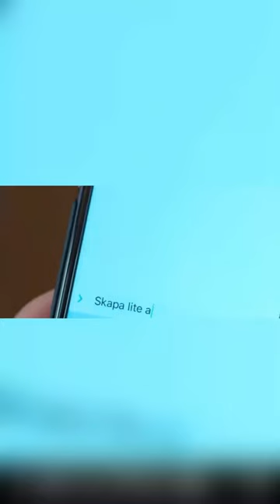🔥 Scandalous Secrets Unveiled: KGW Makes Amy's Office Affair Exposed! 💋💼clevguard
🔥 Join Amy on a rollercoaster of emotions as she navigates the thrilling world of forbidden love! 💋 From cozy moments with her husband to steamy encounters with the office junior Bobby, Amy's life takes an unexpected turn. 😍 But when secrets start to unravel, will Amy's forbidden romance survive the storm? 🌪️ Watch as she cleverly outsmarts her suspicious husband and boss, keeping her encrypted chats under wraps!

🤫 Unlock the truth with KidsGuard for WhatsApp App and discover the hidden secrets of Amy's love journey. 💔 Don't miss out on the drama and deceit as Amy and Bobby's daring escapades unfold in the office! 🖥️ Don't forget to check the comments for the download link!